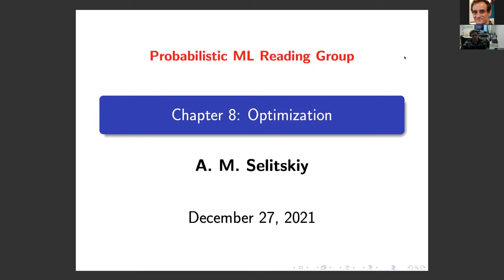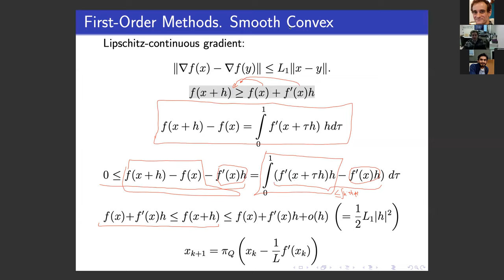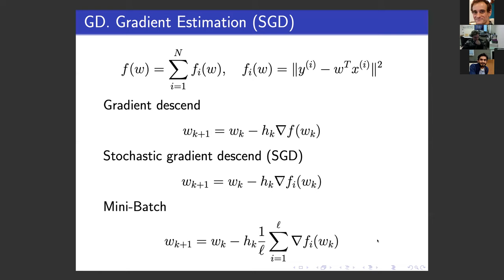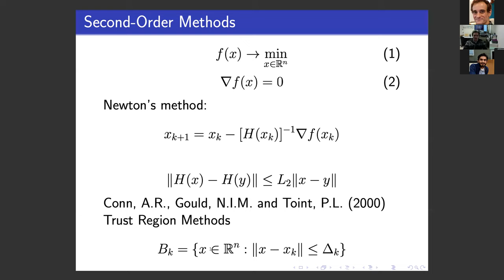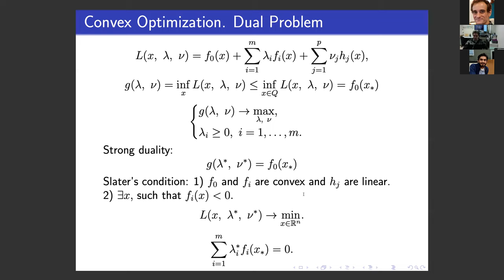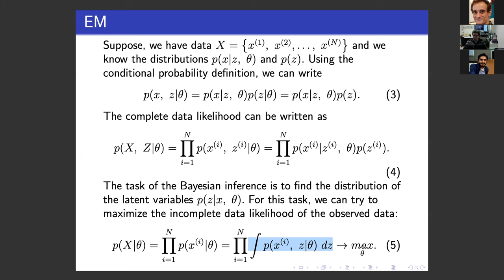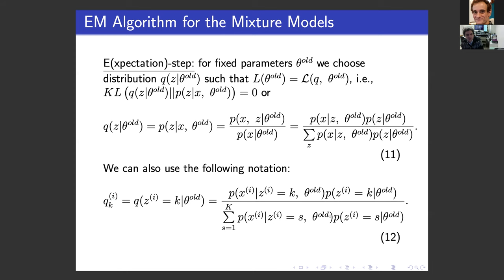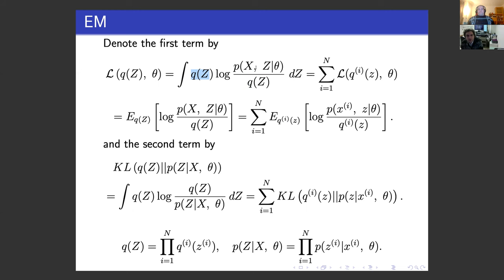Chapter 08: Optimization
Presenter: ANTON SELITSKII